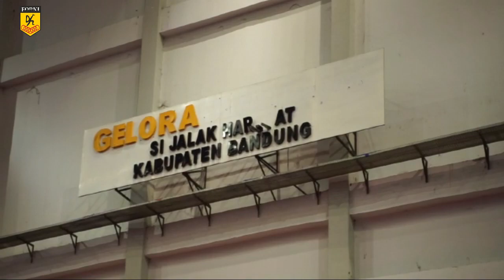Kunjungi dan Beri Motivasi Atlet Karate SumBar di Kejurnas Ketum PB FORKI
Kami selaku Ketua FORKI SumBar hadir di Bandung untuk memberikan motivasi kepada atlet FORKI SumBar yang berlaga di Kejuaraan Nasional (Kejurnas) Piala Ketua Umum PB FORKI kategori Kadet Junior dan Under 21 di Bandung.

Semoga para atlet kontingen Karate SumBar dapat bertanding secara maksimal, dan memberikan hasil terbaik. Dan menjunjung tinggi sportivitas.